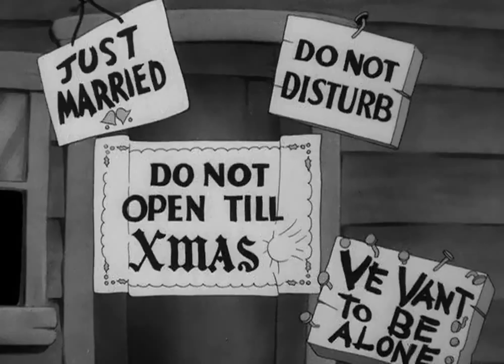Looney Tunes - Eatin' on the Cuff or The Moth Who Came to Dinner - classic cartoon 1942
Eatin' on the Cuff or The Moth Who Came to Dinner is a 1942 Looney Tunes short directed by Bob Clampett.